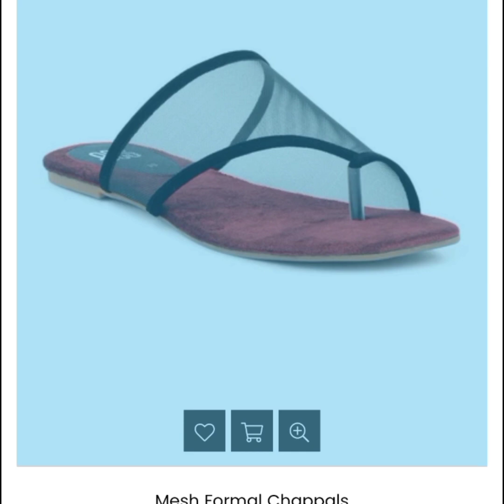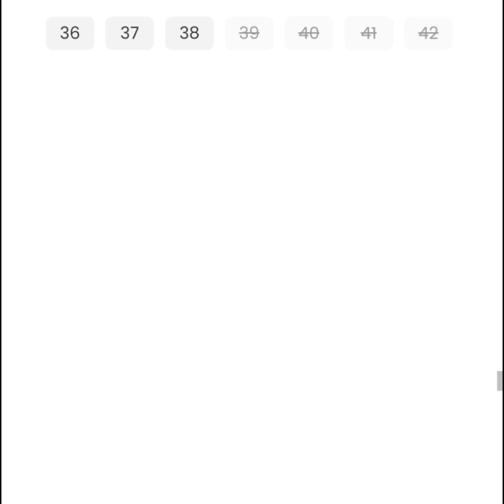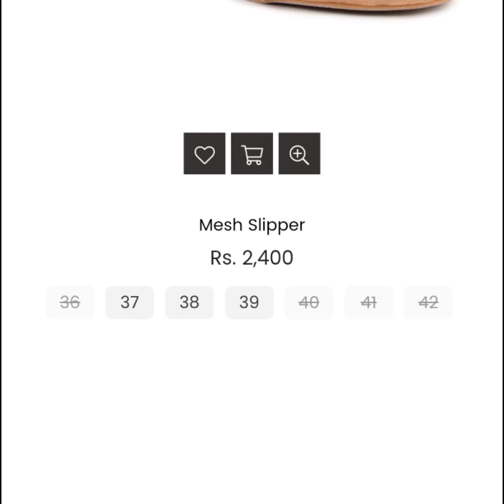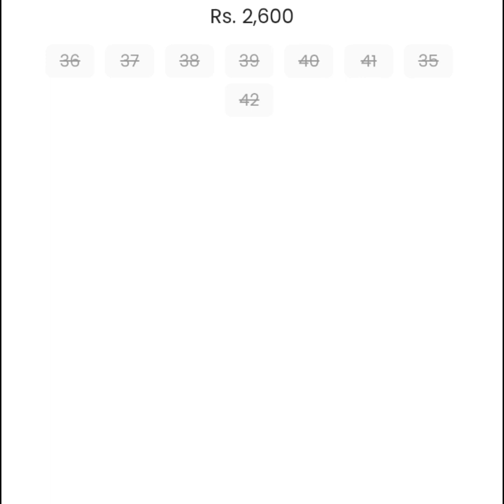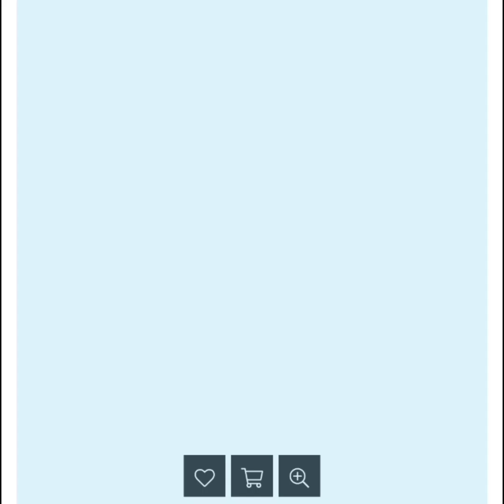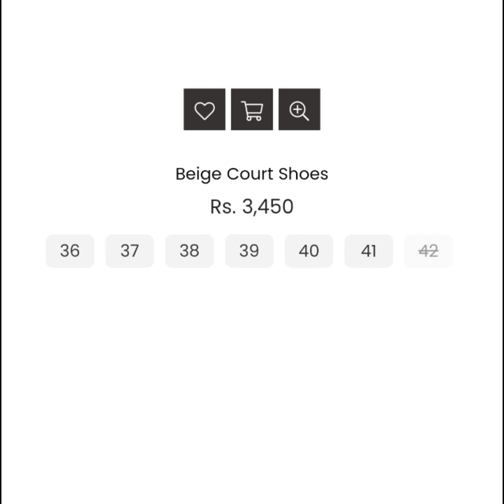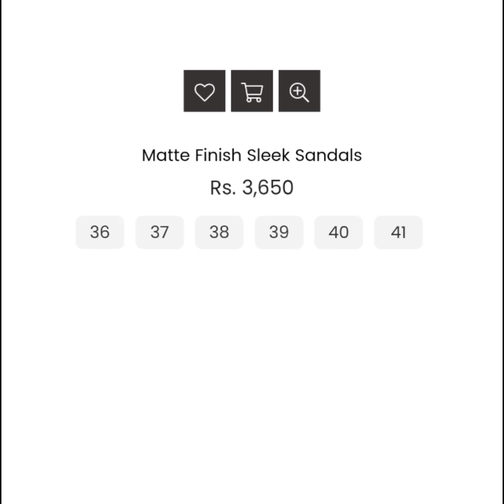ECS NEW FOOTWERS BEIGE COLOURS LADIES COLLECTION LATEST TRENDY DESIGNS 👍😊👌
IN THIS VIDEO YOU CAN SEE ECS FOOTWEARS.THESE ARE LADIES FOOTWEARS.THESE ARE NEW FOOTWEARS.